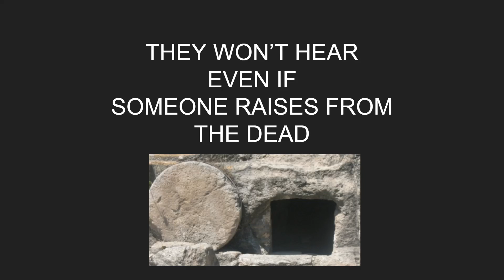HE WHO HAS EARS TO HEAR....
REPENT!! TURN BACK TO THE FATHER AND HIS TORAH!! THE GOAL OF MESSIAH IS TO GET US BACK TO THE FATHER AND HIS WAYS WHICH UNITES HIS PEOPLE BACK INTO ONE AGAIN!!